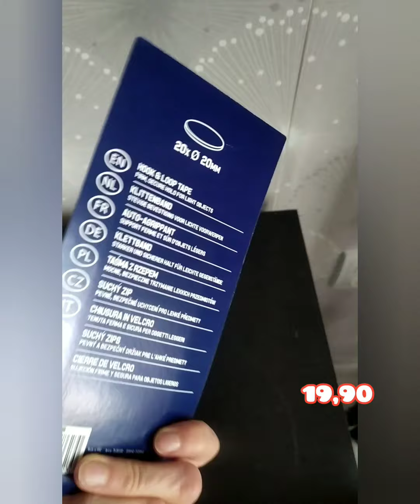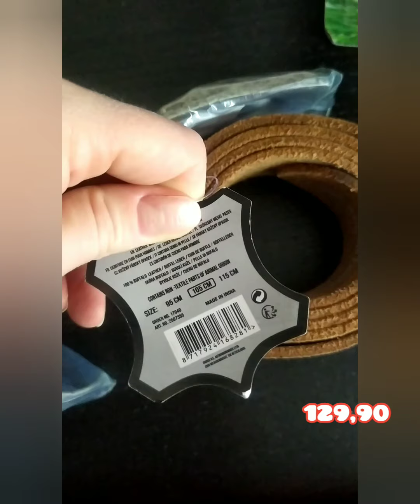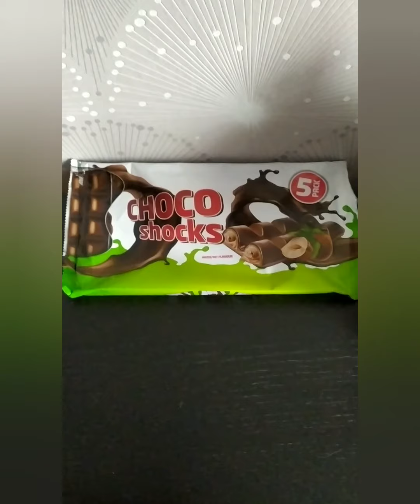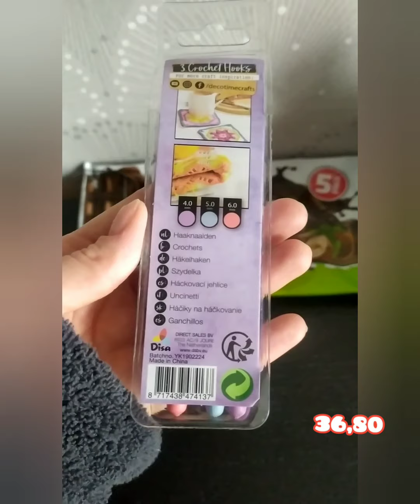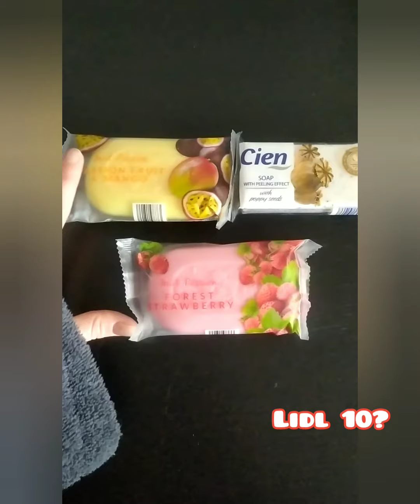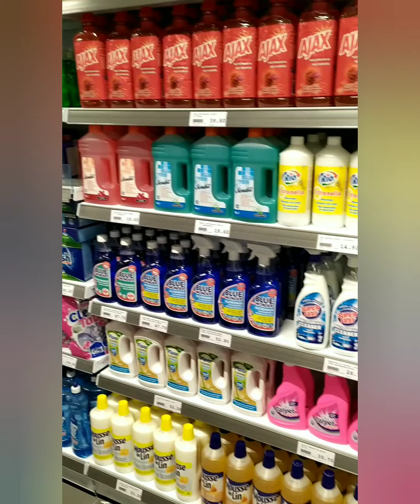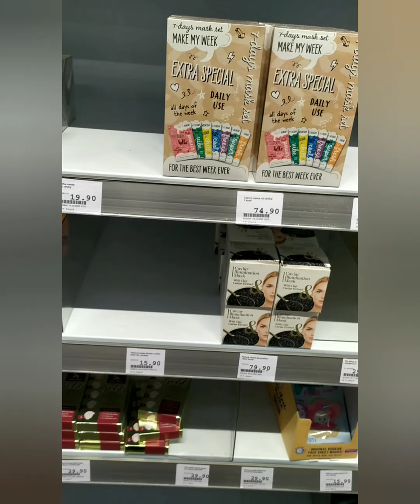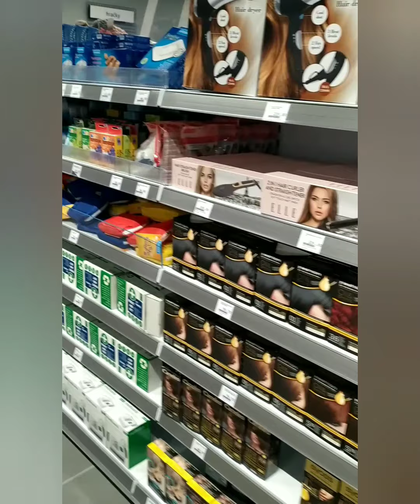Nákupy Action 2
Ahojte kamarádi, pro dnešní den, jsem si pro Vás připravila druhý díl nákupu v Action.

Produkty nejsou sponzorovány, jsou zakoupeny z mé peněženky :)
Video natočeno: Xiaomi Redmi Note 7